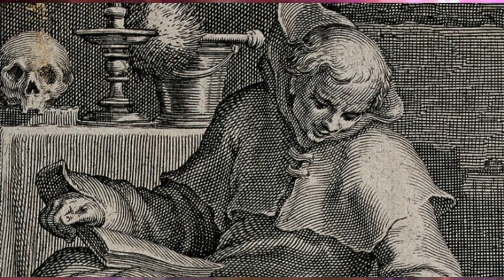Saint Basil of Caesarea புனித செசாரியா நகர பசீல் January 02 saint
செசாரியா நகர பசீல் அல்லது புனித பெரிய பசீலியார், என்பவர் தற்கால துருக்கியில் இருந்த கப்படோசீயா, துருக்கி, அனத்தோலியாவின் செசாரியா நகரின் கிரேக்க கிறித்தவ ஆயராவார். இவர் தம் சமகால கிறித்தவ இறையிலில் செல்வாக்கு மிக்கவராக விளங்கினார்
Basil of Caesarea, also called Saint Basil the Great (Greek: Ἅγιος Βασίλειος ὁ Μέγας, Ágios Basíleios o# Mégas; Coptic: Ⲡⲓⲁⲅⲓⲟⲥ Ⲃⲁⲥⲓⲗⲓⲟⲥ; 330[8] – January 1 or 2, 379), was the bishop of Caesarea Mazaca in Cappadocia, Asia Minor (modern-day Turkey). He was an influential theologian who supported the Nicene Creed and opposed the heresies of the early Christian church, fighting against both Arianism and the followers of Apollinaris of Laodicea. His ability to balance his theological convictions with his political connections made Basil a powerful advocate for the Nicene position.